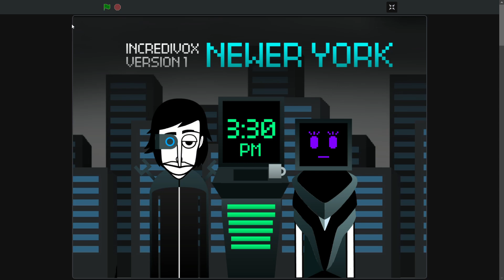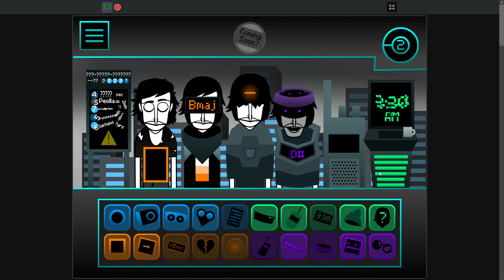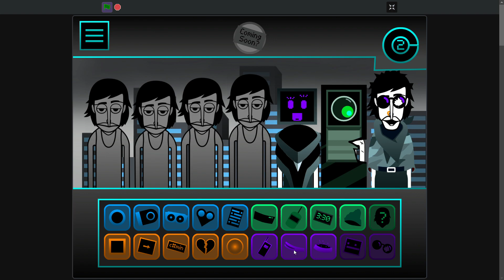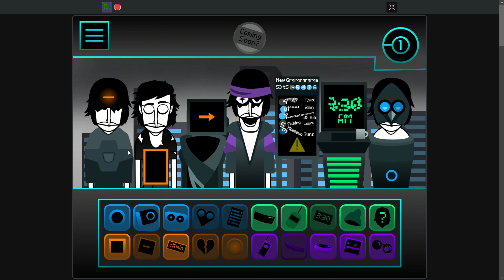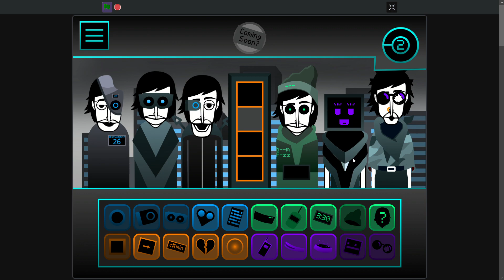Incredivox V1: Newer York (Scratch) Mix - We Fight, We Thrive